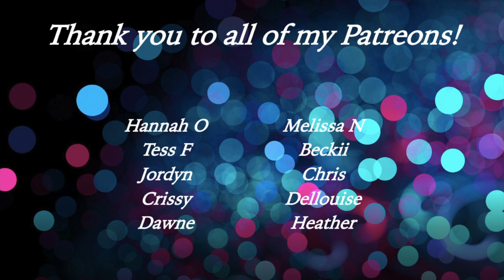Luis Garavito World's Most Prolific Serial Killer? | Makeup and Murder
This video draws on @BaileySarian’s series of Murder Makeup Mondays – but today I’m talking about Luis Garavito – potentially the world’s most prolific serial killer. He was known as La Bestia and I’m talking about his crimes and some of the psychology behind it while smacking some makeup onto my face.

My lovely friend Charley is also doing a series on her channel soon along this vein – you can find her channel linked below – give her stuff a look – she’s rather wonderful!

As per usual… you will learn NOTHING about makeup – but we’ll enjoy ourselves along the way, won’t we?